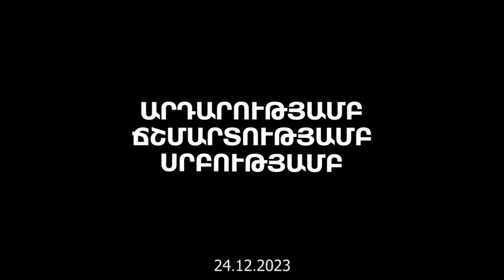ԱՐԴԱՐՈՒԹՅԱՄԲ, ՍՐԲՈՒԹՅԱՄԲ, ՃՇՄԱՐՏՈՒԹՅԱՄԲ. Լևոն եղբայր, 24.12.2023